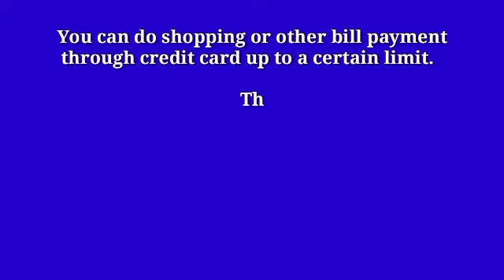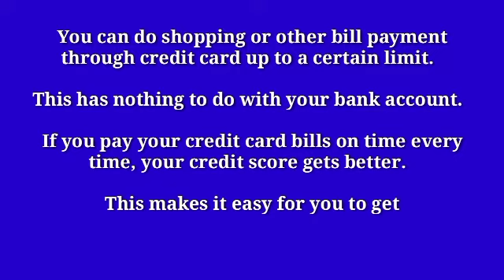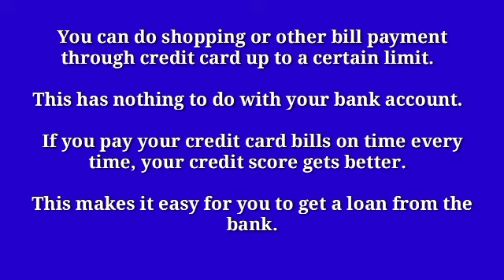know some benefits of credit card